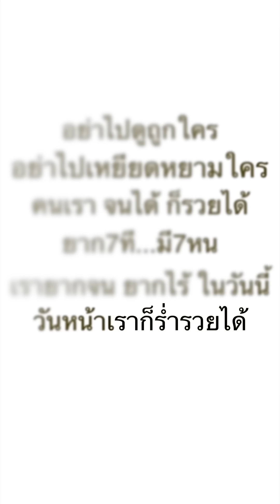ดูถูกแม่แฟนเก่า สุดท้ายมีเงิบ!!!